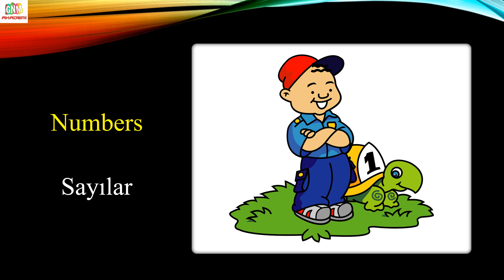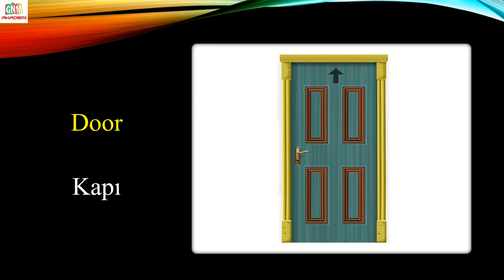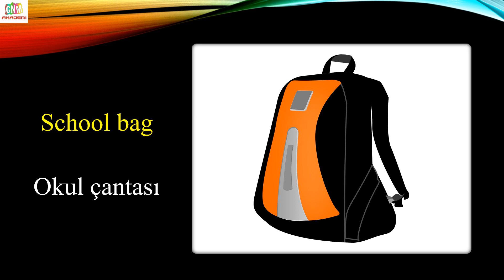2.SINIF İNGİLİZCE 4.ÜNİTE NUMBERS | ÖNEMLİ KELİMELER | MÜZİKLİ VERSİYON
2.SINIF İNGİLİZCE 4.ÜNİTE NUMBERS | ÖNEMLİ KELİMELER | MÜZİKLİ VERSİYON

Videolarımızın içeriği,

- İngilizce şarkılar
- İngilizce quiz

İngilizce 1.dönem tüm çalışmalara aşağıdaki linklerden ulaşabilirsiniz.

Etiketler,

2.sınıf ingilizce 4.ünite etkinlikleri,
2.sınıf ingilizce 4.ünite numbers,
2.sınıf ingilizce 4.ünite quiz,
2.sınıf ingilizce 4.ünite test,
2. sınıf ingilizce 4. ünite,
2.sınıf ingilizce 4.ünite konu anlatımı,
2 sınıf ingilizce 4 ünite konu anlatımı video,
2 sınıf ingilizce 4 ünite kelimeleri ve anlamları,
2. sınıf ingilizce 4. ünite numbers,
2.sınıf ingilizce sayılar konu anlatımı,
2.sınıf ingilizce sayılar şarkısı,
2.sınıf ingilizce sayılar ve okunuşları